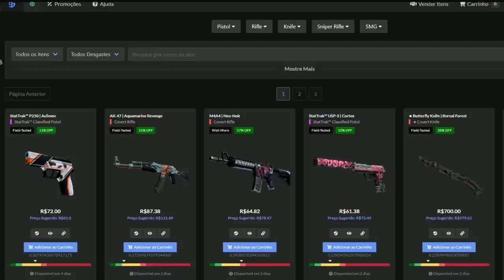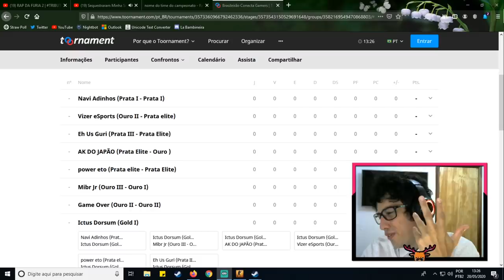GAULES DIZ QUEM VAI PRA MIBR SE O TRK NÃO DER CERTO & FBZ XITADO !? (Cs:Go)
✦Streamers: Vi4dinho, Sksfps1, Vsm, Fbz, Gaules, Gabs, BaleroStyle, Joni, Danikg0d, Csr,